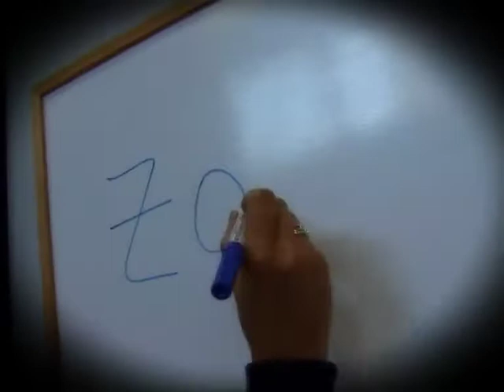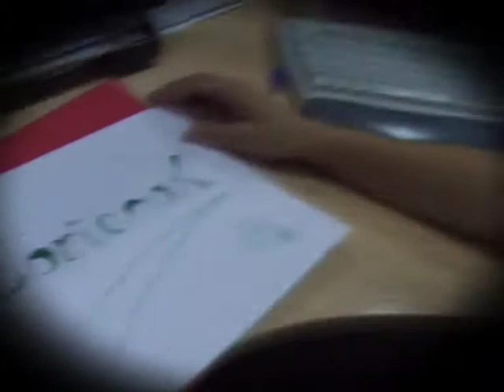ZORIONAK ALBERTO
Zorionak